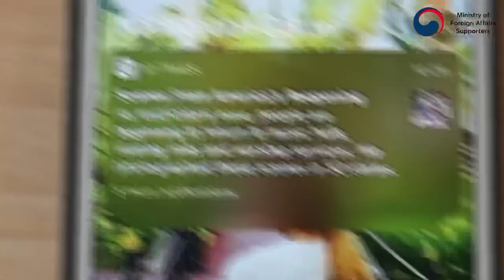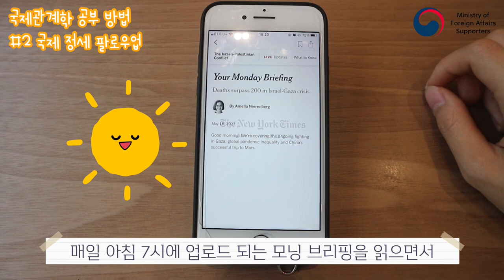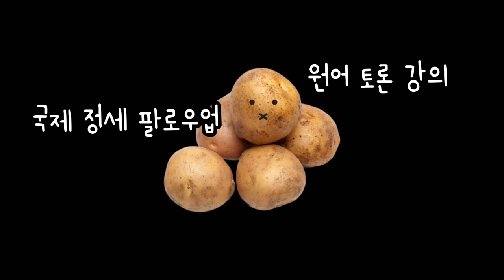말하는 감자는 안녕👋 4학년이 알려주는 국제관계학 공부 방법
안녕하세요, 외교부 서포터스 18기 이주희입니다.

바야흐로 제가 입학하던 해.. 아무것도 모르던 저는 영어와 국제관계로 점철된 전공 수업에 지쳐 자퇴를 고민했었죠..

하지만 이제는 어엿한 4학년이 되었답니다. 그래서 과거의 저와 비슷한 고민을 가진 새내기 혹은 저학년 분들을 위해 제가 n년간 쌓은 공부 방법을 가져왔어요. 원어 토론 강의부터 국제 정세 팔로우업, 나만의 전문 분야까지 전부 다 알려드릴게요.

0:23 영어 토론 강의
1:55 국제 정세 팔로우업
3:22 나만의 전문 분야

말하는 감자 탈출하자!